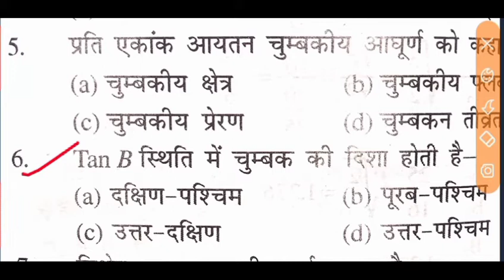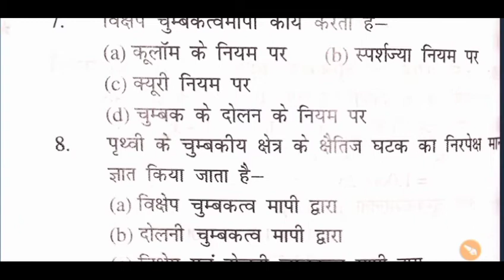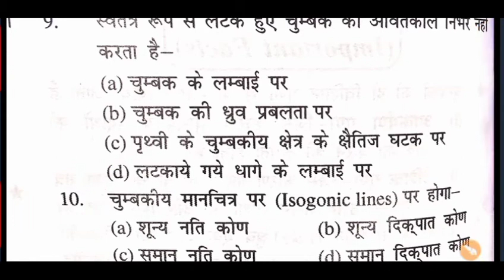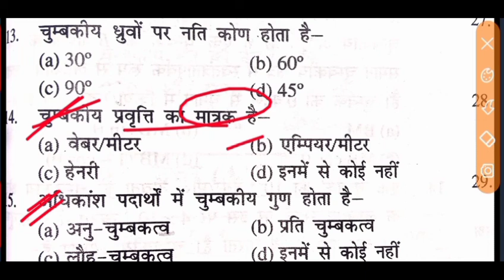Airforce physics x group questions 2021.most important questions for all exam 2021. part 18.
Air Force physics x group questions.
Air Force physics x group questions answer in hindi.
airforce physics test.
Air Force physics class.
Air Force physics previous year question paper .
airforce physics.
Air Force physics For Defence  study.
Airforce physics questions answer in hindi.
Air Force physics practice set.
airforce physics test in hindi.